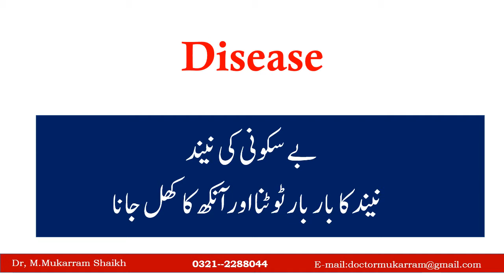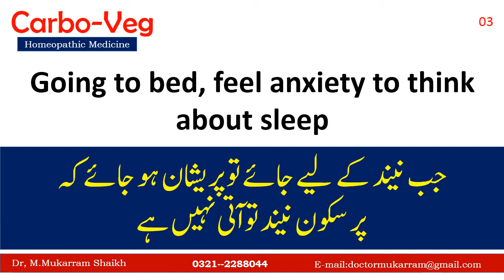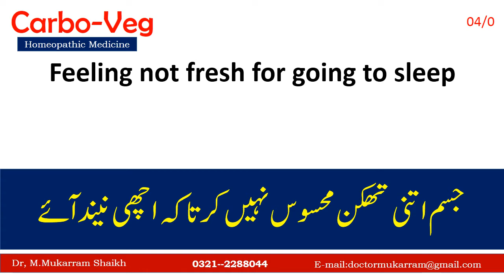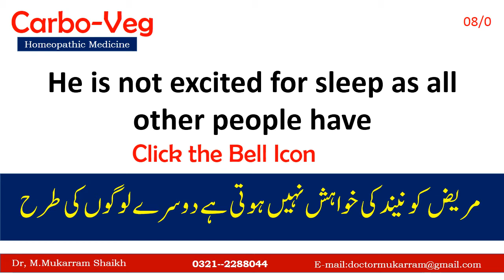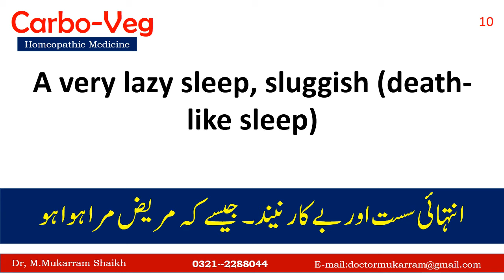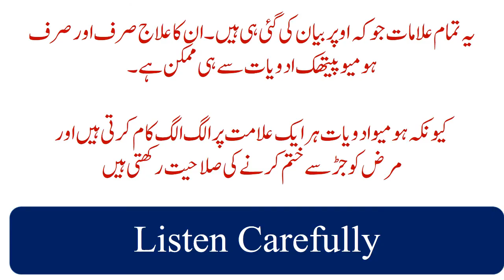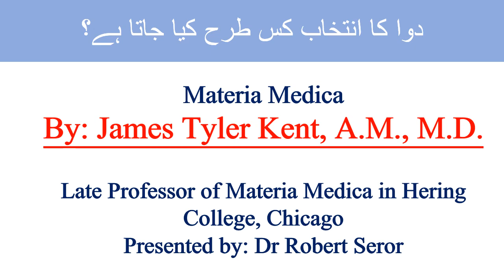Disturb Sleep | نیند کے نہ آنے کی دوا | Lack of Sleep | Sleeplessness | Insomnia | Anxiety of sleep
This video is all about (Insomnia) means sleeplessness. After having hard work all day long a patient never gets proper sleep in the night. The Patients becomes frustrated and wants to get proper and calm sleep. The medicine has been mentioned in this video will cover all below mentioned symptoms.
1. After whole night sleep, a patient never feels freshness in the morning.
2. After having night sleep, a patient feels tiredness in his/her whole body.
3. Completely exhausted in the morning and complaining for not getting proper sleep all night long.
4. During sleep a patient shows movement by means of anxiety and tossing here and there.
5. A patient feels that his mind is full of thoughts and due to such thoughts he never gets proper sleep.

This is the best channel where you can get proper medicine for your disease and also you have got number for further discussing about your disease.

Dr, Mukarram Shaikh has recommended the medicine after complete deep study from registered books of different best Homeopathic Doctors.